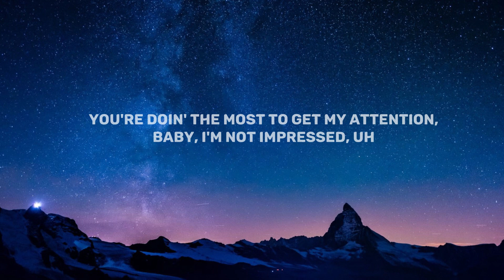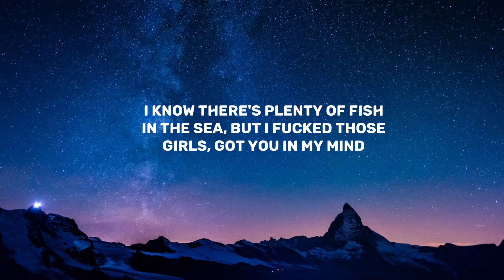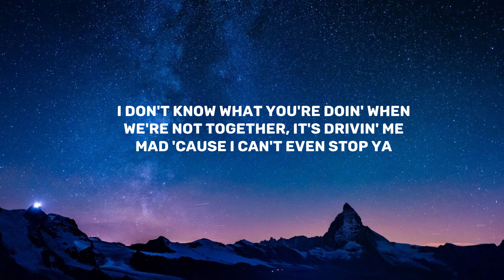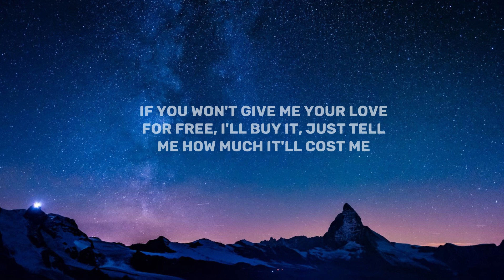Central Cee - LET GO (Lyrics)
🎵 Lyrics: Central Cee - Let Go
[Pre-Chorus: Central Cee & Passenger]
Alright

You said that pussy mine, so why'd you let it go?
Haha, you're such a ho
This girl make me question love
This girl make me feel like less of a man 'cause I'm feelin' depressed and stuff
Look, I thought that we could've been
Our chemistry felt like quantum physics, physics
Won't chase if my heart ain't in it, it's finished
Alright

There's no intimacy and additionally, it's obligatory when I fucked that opp thot
I don't even take my socks off
And I don't even know why I did it, as soon as I'm finished, I'm gettin' them dropped off
I don't know what you're doin' when we're not together, it's drivin' me mad 'cause I can't even stop ya
If you won't give me your love for free, I'll buy it, just tell me how much it'll cost me
Alright